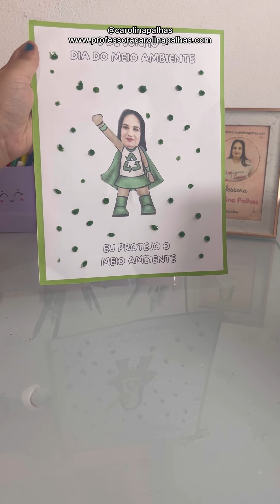Atividade Meio Ambiente - 31